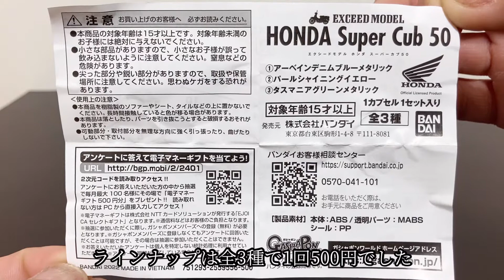スーパーカブになるカプセル！【エクシードモデル ホンダ スーパーカブ50】ガチャガチャ開封！EXCEED MODEL HONDA Super Cub 50 capsule toy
【エクシードモデルスーパーカブ50】のガチャガチャを開封してみました。
カプセル内のパーツを組み立てると1/17スケールのスーパーカブが完成します。

1カプセル：500円

①アーベインデニムブルーメタリック
②パールシャイニングイエロー
③タスマニアグリーンメタリック